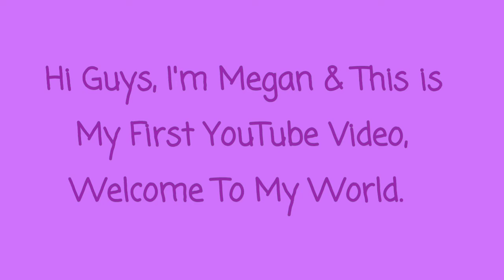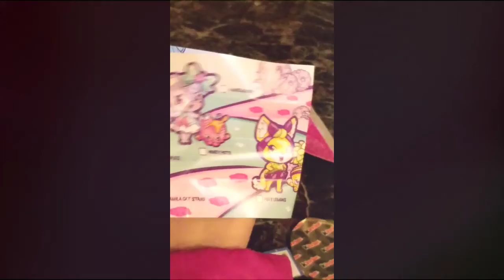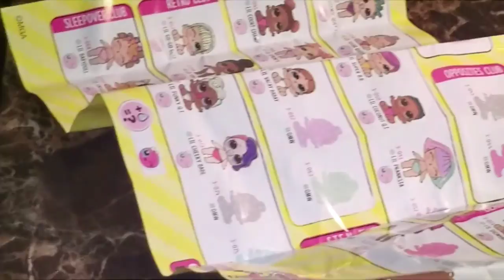LOL Surprise Doll (Megan's 1st YouTube video)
(Song By: China Anne Mcclain - Unstoppable)
Megan's World Take 1